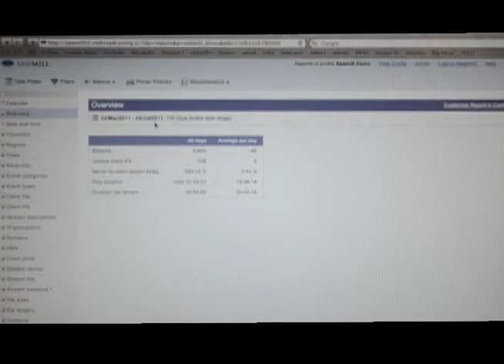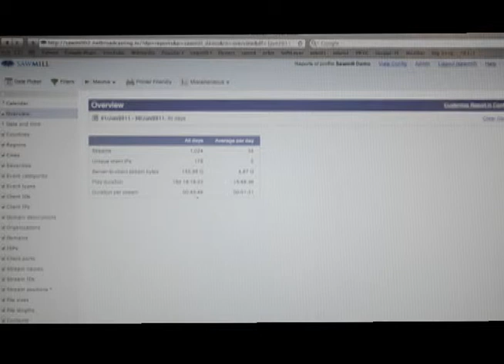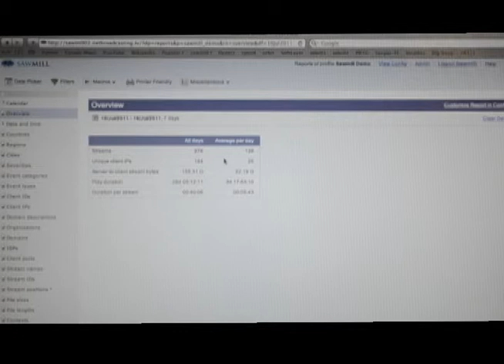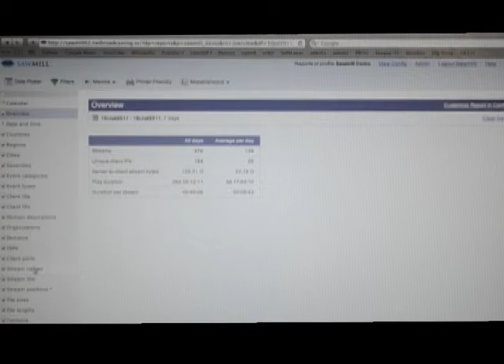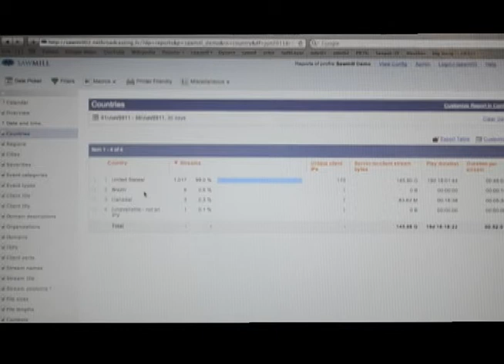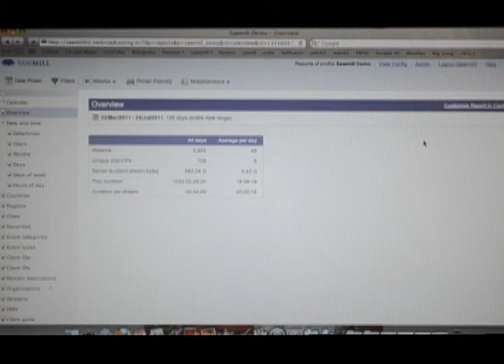Understanding Sawmill Statistics with Flash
Understanding Sawmill Statistics with Flash.  Adobe Media Server, Wowza Media Server and iPhone streaming.